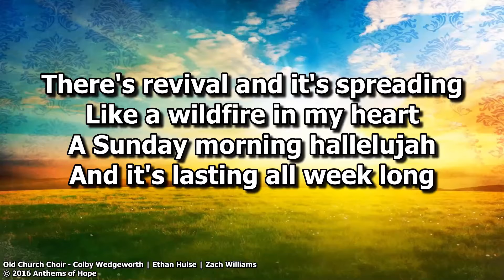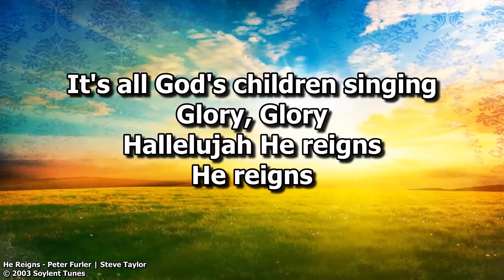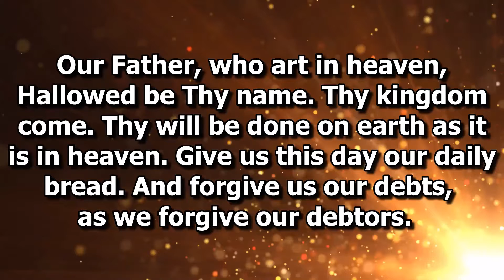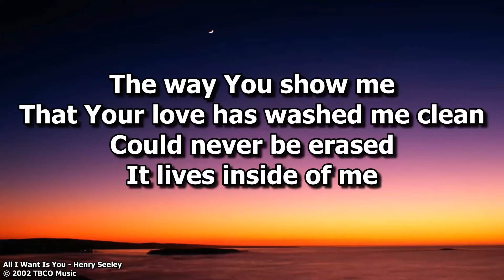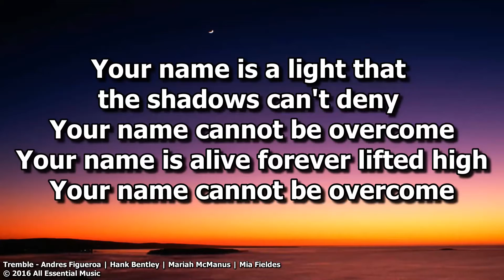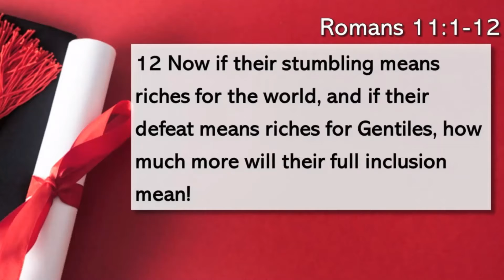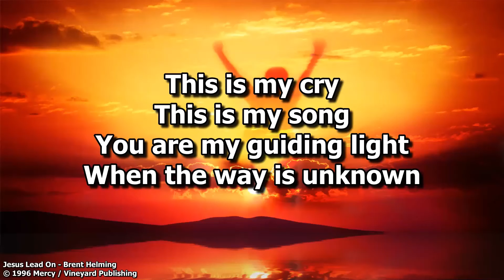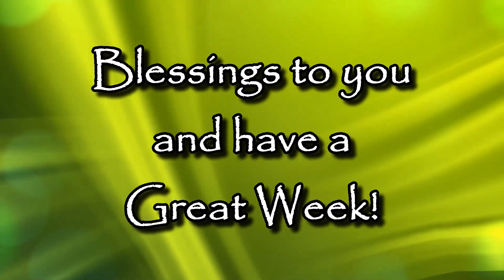2021 06 13Worship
Sunday Morning Worship at Othello First Presbyterian Church - Senior Sunday; preacher: Pastor Mark; Scripture: Romans 11:1-12; Sermon: Stumbles